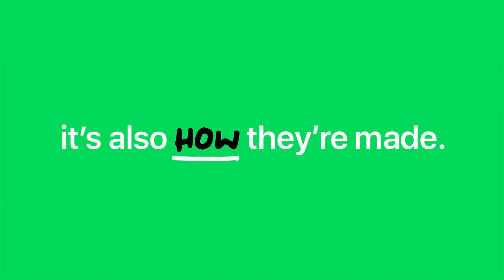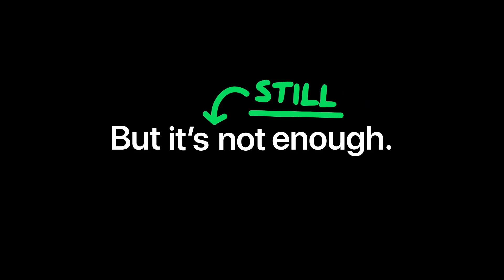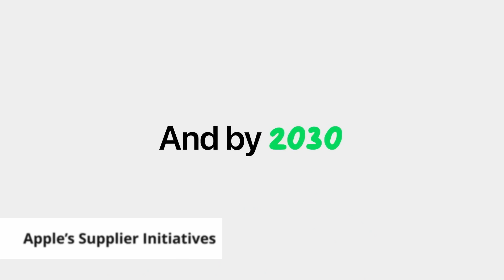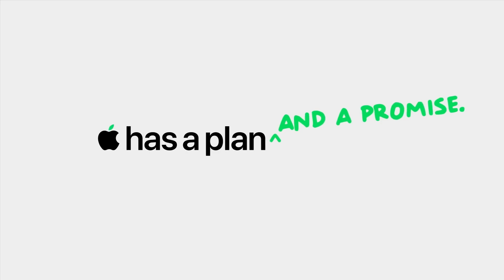Apple's Ingenious Plan to Become Carbon Neutral by 2030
Apple unveiled its plan to become carbon neutral across its entire business, manufacturing supply chain, and product life cycle by 2030. The company is already carbon neutral today for its global corporate operations, and this new commitment means that by 2030, every Apple device sold will have net zero climate impact.

Apple is providing detail on its approach to carbon neutrality with a roadmap for other companies, as industries look to reduce their impact on climate change. In its 2020 Environmental Progress Report released today. Apple details its plans to reduce emissions by 75 percent by 2030 while developing innovative carbon removal solutions for the remaining 25 percent of its comprehensive footprint. For more details about Apple's ingenious plan to become carbon neutral, please watch the entire video.

★★★ You can also watch the Following Related Videos on TECH NIGHTS ★★★